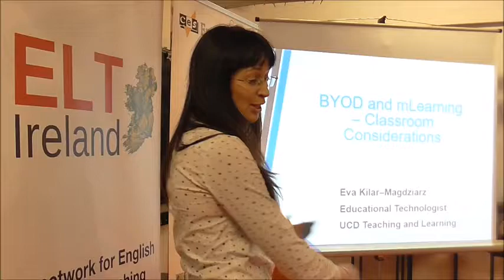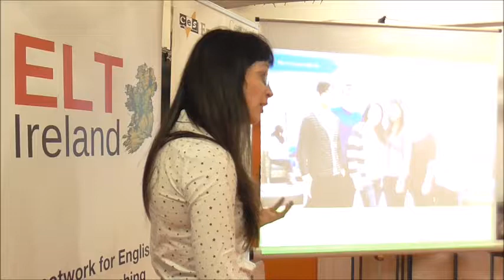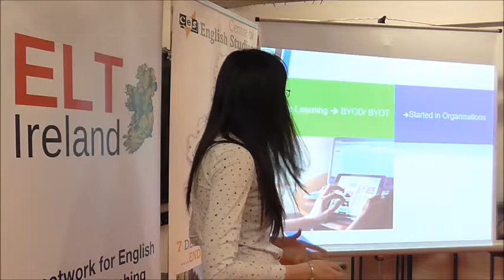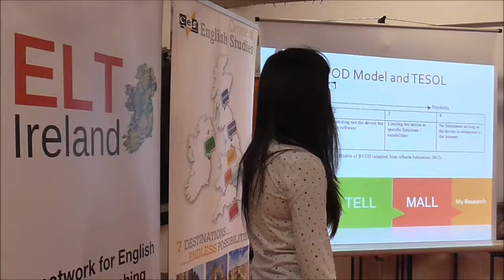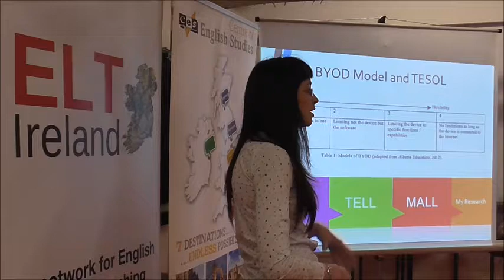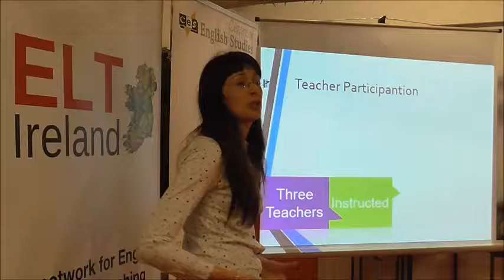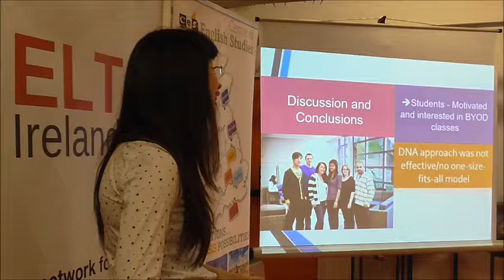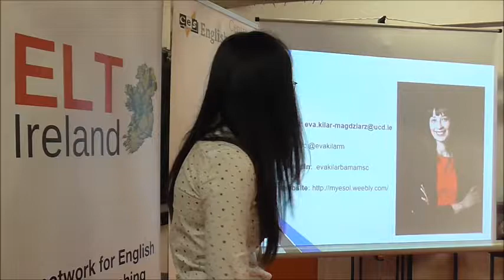BYOD and mLearning: Classroom Considerations by Eva Kilar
Modern learners are called by some ‘the net generation’ or ‘digital natives’ referring to the ways the students cope with reality around them, study, work and build social networks. There are myriad ways of working with the current generation, and Bring Your Own Device (BYOD) might have potential to help students increase their skills. This talk will present the pros and cons of the BYOD trend, and introduce ways to integrate mobile learning into daily lesson planning and syllabus design. It will also focus on how to get started and provide some technical considerations for ELT lessons.

Eva has been Involved in education for the last 14 years, training adults across multiple sectors, teaching teachers (EU teachers), providing teacher support (DELTA Local Tutor) as well as teaching English to primary and secondary school students. Her main expertise is mobile learning and BYOD (published research on Teaching English with Technology), Instructional Design, eLearning project planning and content development. She has just joined UCD as an Educational Technologist.